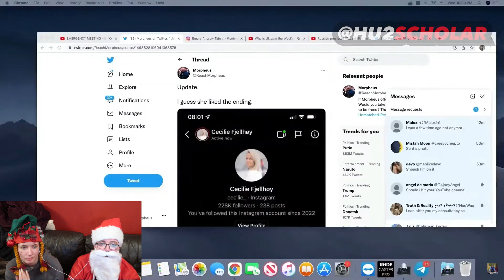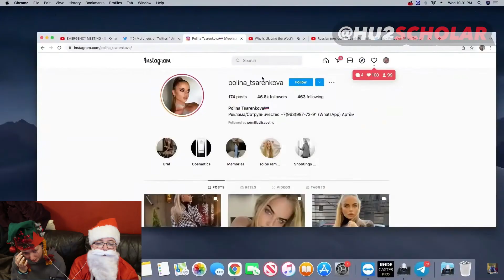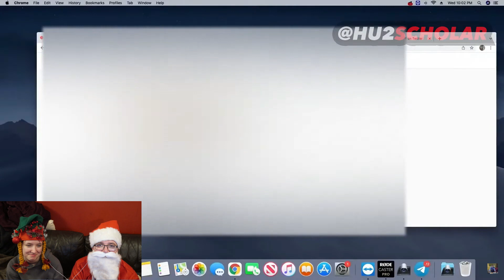REACTING TO ANDREW TATE | TINDER SWINDLER VICTIMS TRIED TO SCAM ANDREW TATE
► SHOUTOUT TO OUR WINNERS CLUB MEMBERS:

- YUVAAN

THANK YOU TO YOU ALL FOR JOINING THE WINNERS CLUB!

Welcome to the official Emily Winson's Youtube channel, on the channel you'll find a variety of me reacting to Music Videos, Tiktok, Youtube, so much more! :) Leave video ideas in the comments section below.

📺  Playing the video for the entire duration (As it helps grow my channel)
💬  Leaving a comment (I will always answer)